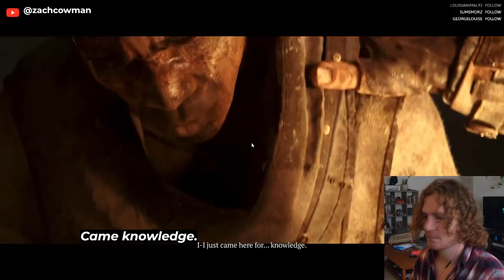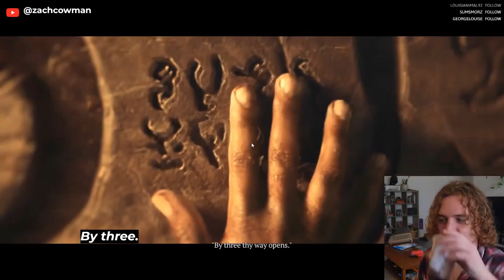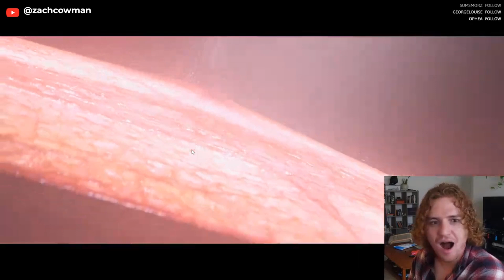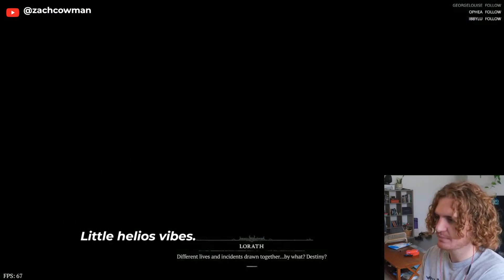Diablo IV - Let's Play - Ep.1 - Rogue Zaddy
Join Zach has he enters the fantastically terrible world of Diablo IV. Lots of laughing and villianious behavior